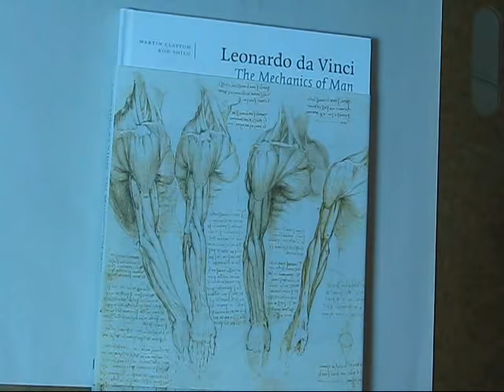Drawing Demonstration of Leonardo da Vinci: The Mechanics of Man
Marc Mancuso demonstrates how to draw from the book "Leonardo da Vinci: The Mechanics of Man". Watch me give a Drawing Demonstration in this video for only 10minutes long.

Google Books describes as follows "Leonardo da Vinci (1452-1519), known as one of the pivotal figures in the development of Western art, was also one of the most original and perceptive anatomists of his or any other era. Although he spent over 25 years investigating the workings of the human body, only a few friends and associates had any intimation of the extent of his medical research. He never taught the subject and never published any of his findings." "The musculoskeletal drawings that Leonardo made in the winter of 1510-11, known as "Anatomical Manuscript A," which are the subject of this book, are the only group of such drawings in which he approached complete coverage of the human form. They represent not only the best work he ever did in this area, but some of the best anatomical